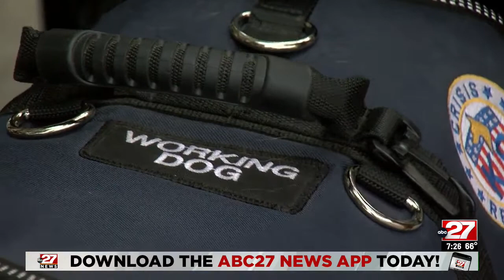Hometown Hero: Working animal appreciation day